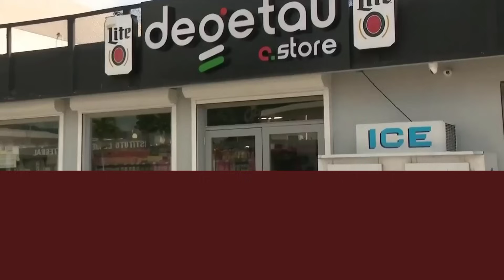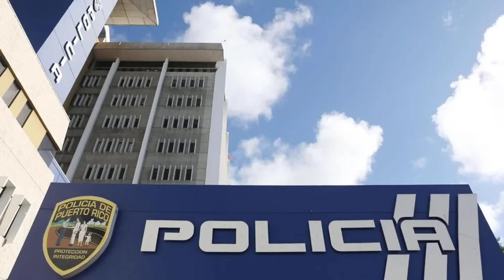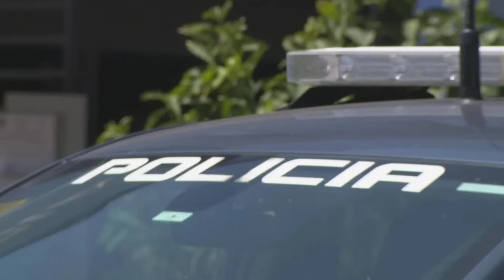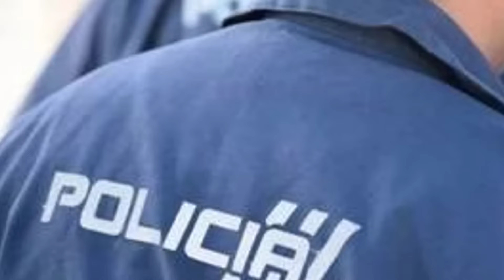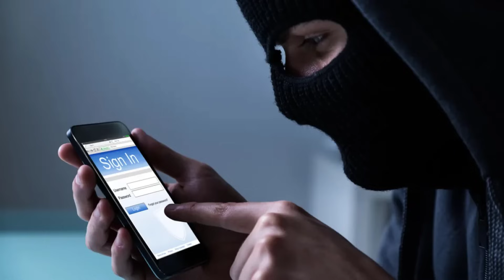Las Noticias Más Impactantes en Puerto Rico este Viernes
Dale un vistazo a nuestro resumen de noticias de última hora desde Puerto Rico, donde cubrimos una serie de incidentes y eventos importantes. Desde altercados en la carretera hasta situaciones desafortunadas, proporcionamos una cobertura completa y actualizada. También se incluyen anuncios importantes relacionados con la infraestructura y el gobierno, la policia, la television, deportes, farandula, entretenimeinto y politica. Nuestro objetivo es mantenerte al tanto de los sucesos más recientes en toda la isla.

Lamentable suceso en Caguas involucra la pérdida de dos vidas, accidente laboral en Camuy Técnico en placas solares fallece electrocutado durante servicio, Allanamiento en Añasco descubre más de 100 gatos en condiciones de maltrato; mujer estadounidense podría enfrentar cargos, Madre e Hijo Arrestados por golpear a Alguaciles en Tribunal de Aguadilla, 59 Inmigrantes Dominicanos Repatriados tras ser Interceptados en el Pasaje de Mona y Aguas de Aguadilla, Agricultor en Caguas teme por su vida en medio de disputa legal con vecinos, Cuatro individuos arrestados tras intento fallido de asalto a gasolinera en Bayamón, Discusión entre inquilino y arrendador en Trujillo Alto termina en pelea, División de Personas Desaparecidas Busca a Luis Arnaldo Alvarado Henao, Visto por Última Vez en el Aeropuerto Luis Muñoz Marín, Encuentran Causa para Arresto Contra Ángel Ortiz Zayas por Robo e infracciones a la Ley de Armas, Extorsión en redes sociales lleva a la intervención policial en Toa Alta, Gasolinera Puma en Toa Alta Escalada; Se Reportan Daños a Cajero Automático y Robo de Efectivo y Mercancía, Hombre Acusado de Fraude y robo en Mayagüez por No Completar Trabajo de Fabricación de Gabinetes, Hombre Arrestado en Aguadilla por infracciones a la Ley de Tránsito y Posesión de Sustancias Controladas, Hombre Arrestado por ley  54 en San Sebastián; Orden de Arresto con Fianza de $250,000, Hombre de 34 años enfrenta cargos por sustancias controladas tras allanamiento en Vega Alta; y Septuagenaria detenida en el mismo operativo queda libre de cargos, Hombre sufre un carjacking en garaje Mobil en Río Grande; La División de Robos del CIC en Fajardo investiga el caso, Identifican a Joven ultimado en Hato Rey, Jueza de Humacao Determina Causa para Juicio contra dos hombres, Plomero Acusado de ultimar a su Hermano Sumariado en Cárcel de Bayamón Fianza Fijada en $800,000, Policía en búsqueda de individuo que huyó hacia zona boscosa en Campanilla en Toa Baja tras intervención, Querella de Fraude en Levittown Individuo Cobra $1,200 y No Realiza Instalación de Aires Acondicionados, Querella de Fraude en Santurce Contratista Recibe $7,900 y No Realiza Remodelación de Apartamentos Prometida, Robo Tras Encuentro Mediante Aplicación Grindr en Urbanización Portales de Bayamón, Tres Venezolanos Arrestados por la Guardia Costera con 1,709 Libras de sustancias controladas Valorada en $19 Millones, Vehículo Incendiado en Alturas de Río Grande Policía y Bomberos en Investigación.